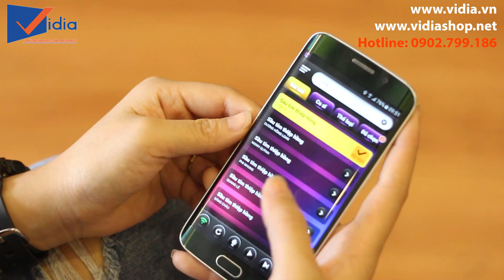MC Mỹ Linh nhảy bốc lửa cùng dàn loa karaoke gia đình hay JBL RM10II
- Mời bạn xem chi tiết sản phẩm tại:
- Đt tư vấn: 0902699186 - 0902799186
-- Nhantin.vidia.vn
207 Tân Phước, P.6, Q.10, TP.HCM